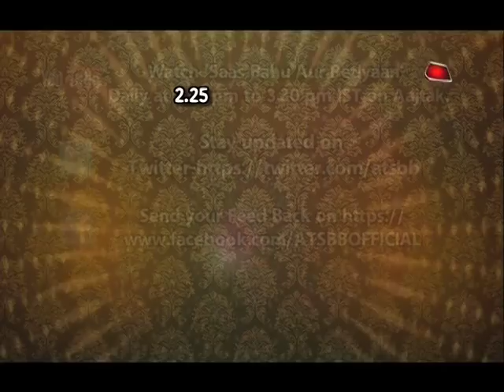Ekta Kapoor Talks About Her New Show &TV's Daayan!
Checkout what Ekta Kapoor has to say about her new serial in &TV named Daayan in this uncut interview..